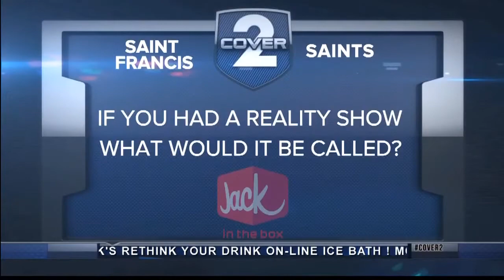Pop Quiz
Cover2